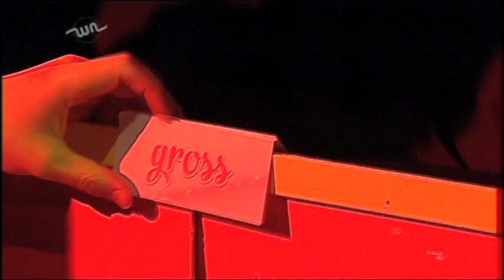Gem and the What Now Kissing Booth!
Gem has to face the gross, grosser and definitely grossest results of our Mwah(haha!) competition!

and tune in 8am Sundays on TV2